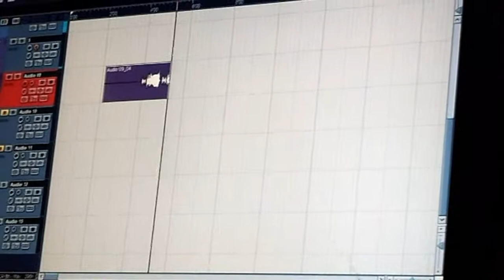Tu Amor Recording Session / Preview - Pronto - Ijahdan Taurus Featuring Pao Martinez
En el estudio con Pao Martinez grabando el Primer single "Tu Amor"
Mas informacion Pronto!
Disfruten!!!